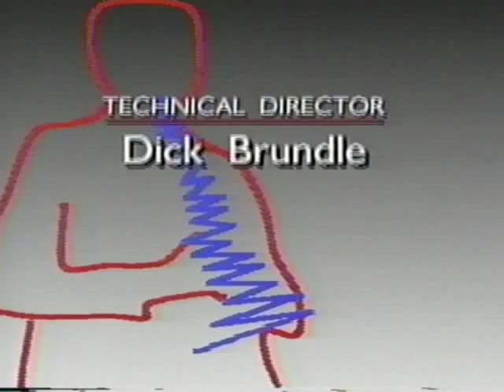Coming Together: Richard Stoltzman and Friends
Richard Stoltzman, Bill Douglas, and Eddie Gomez. Doesn't get too much better than this. (1991)